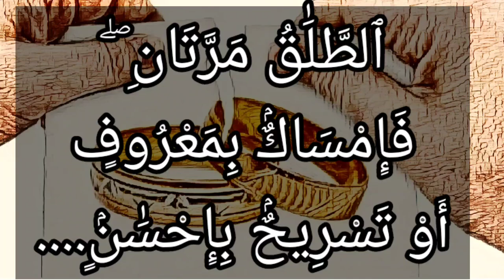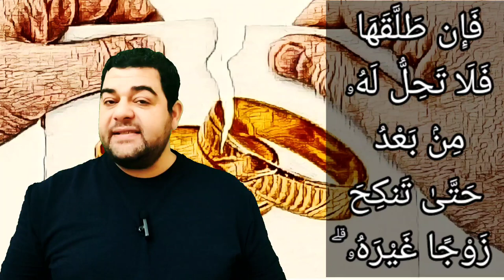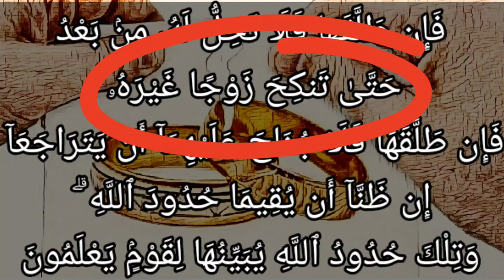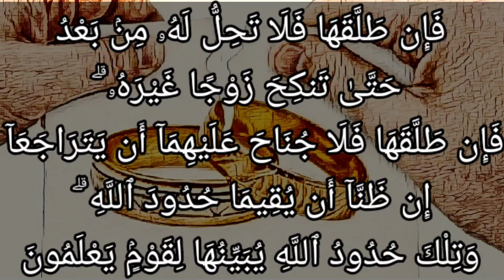تفسير سورة البقرة ٢٣٠: فإن طلقها فلا تحل له من بعد حتى تنكح زوجا غيره ۗ فإن طلقها فلا جناح..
فَإِن طَلَّقَهَا فَلَا تَحِلُّ لَهُۥ مِنۢ بَعْدُ حَتَّىٰ تَنكِحَ زَوْجًا غَيْرَهُۥ ۗ فَإِن طَلَّقَهَا فَلَا جُنَاحَ عَلَيْهِمَآ أَن يَتَرَاجَعَآ إِن ظَنَّآ أَن يُقِيمَا حُدُودَ ٱللَّهِ ۗ وَتِلْكَ حُدُودُ ٱللَّهِ يُبَيِّنُهَا لِقَوْمٍۢ يَعْلَمُونَ

التفسير الميسر : فإن طلَّق الرجل زوجته الطلقة الثالثة، فلا تحلُّ له إلا إذا تزوجت رجلا غيره زواجًا صحيحًا وجامعها فيه ويكون الزواج عن رغبة، لا بنية تحليل المرأة لزوجها الأول، فإن طلقها الزوج الآخر أو مات عنها وانقضت عدتها، فلا إثم على المرأة وزوجها الأول أن يتزوجا بعقد جديد، ومهر جديد، إن غلب على ظنهما أن يقيما أحكام الله التي شرعها للزوجين. وتلك أحكام الله المحددة يبينها لقوم يعلمون أحكامه وحدوده؛ لأنهم المنتفعون بها.